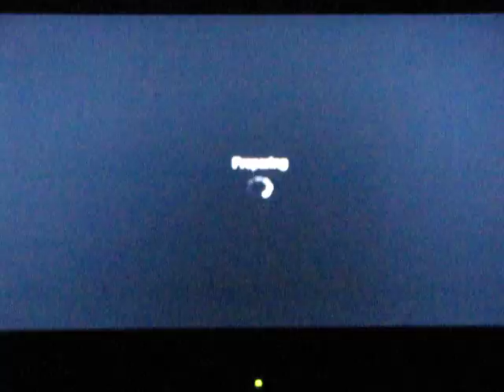Black Ops: TDM at Launch (18-2) by SuperMadgamerboy\Chazza 123403